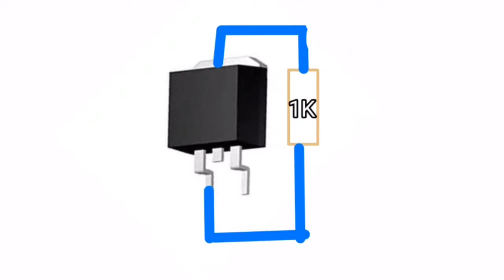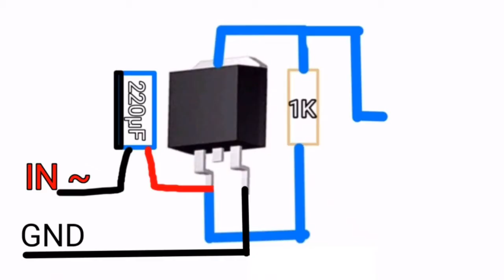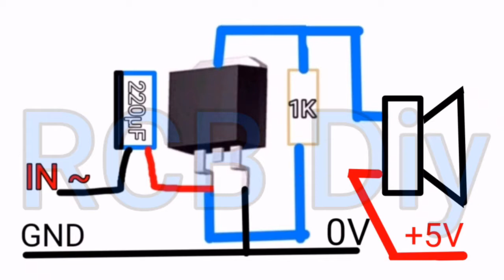76129S Amplifier แอมจิ๋วบ้านๆ สเต็บมอสเฟต | แอมจิ๋วมอสเฟต !!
📣ผู้ชมท่านใดที่ไม่เข้าใจหรือมีข้อสงสัยใดๆก็ฝากไว้ที่ช่องคอมเม้นด้านล่างได้เลยครับ🖋️

💕อย่าลืมกดไลค์ กดแชร์ กดติดตามและกดกระดิ่ง เพื่อ ไม่ให้พลาด คลิปใหม่ๆ และ เป็นกำลังใจให้ผม🖋️

🔴 ส่งกำลังใจ มาได้ที่

📍 วันถ่าย:9/9/2021
📍 วันตัดต่อ:10/9/2021
📍 วันอัปโหลด:11/9/2021

เอา ใบพัดใหญ่ มาใส่ มอเตอร์เล็ก !!